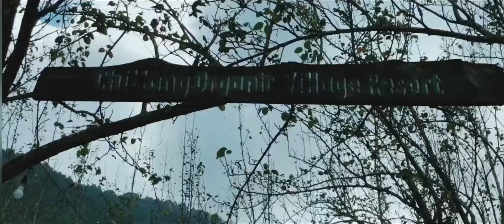INDRASAROWAR LAKE || MARKHU TRIP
FIRST MAN MADE LAKE IN NEPAL also know as Indrasarowar tal is loacated at Markhu.

Best place for outings near Kathmandu.

Here’s a short vlog from Chitlang to Markhu